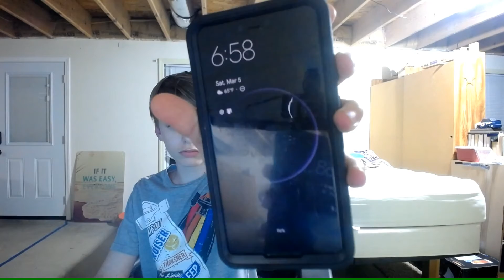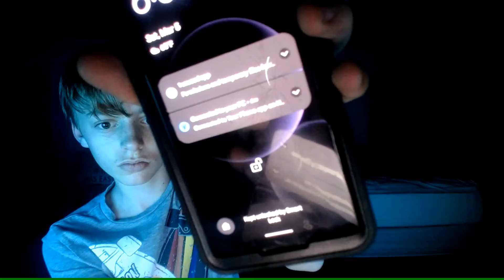I shattered my phone screen